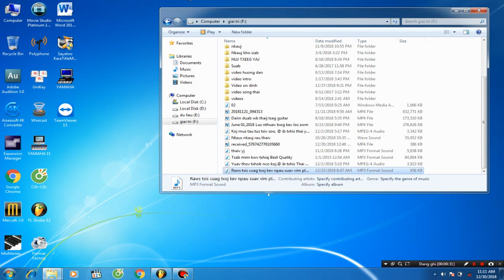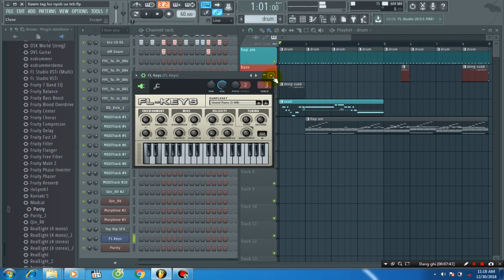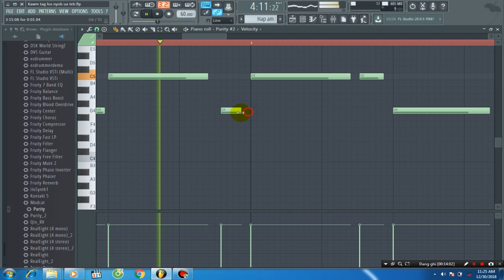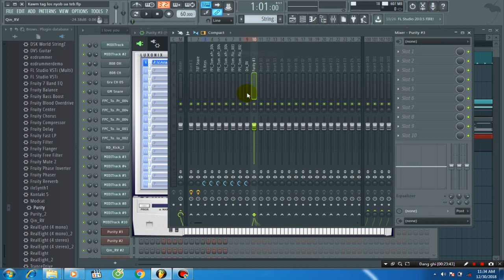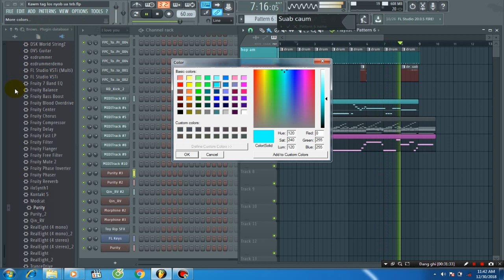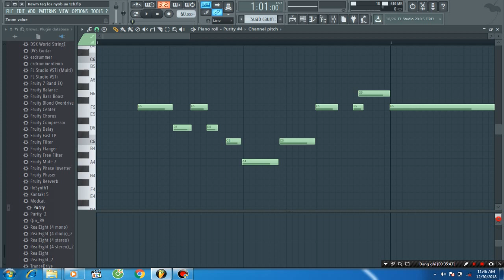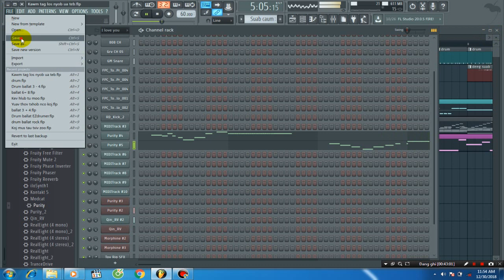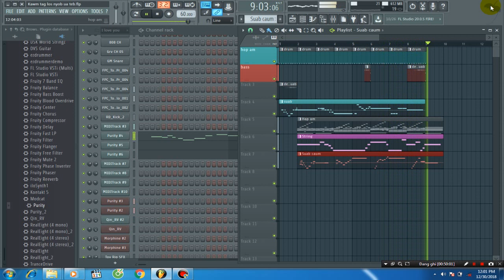Hmong new song || Nkauj tawm tshiab 2023